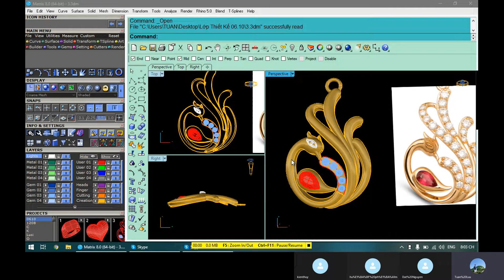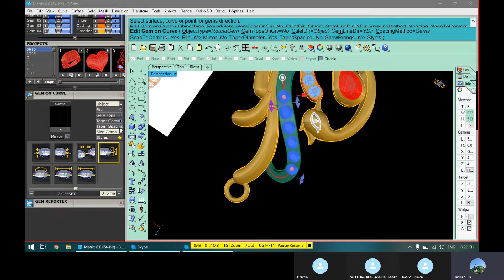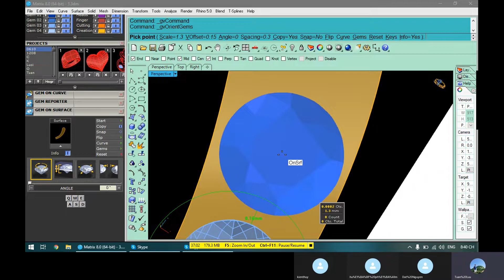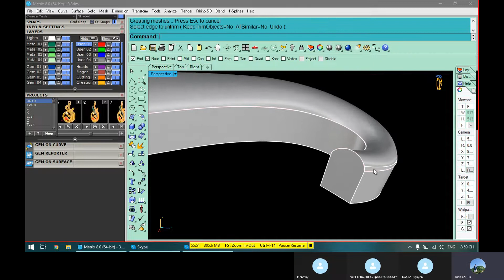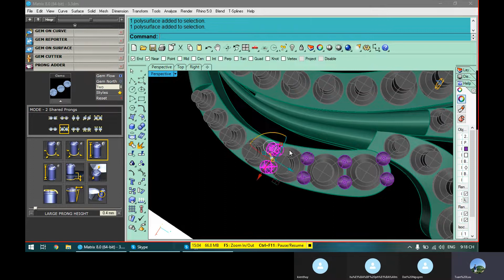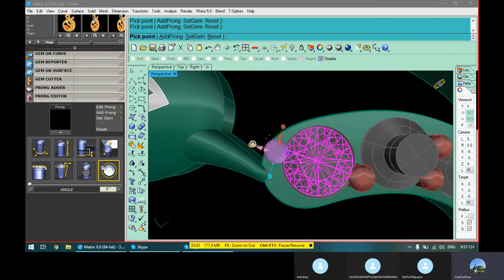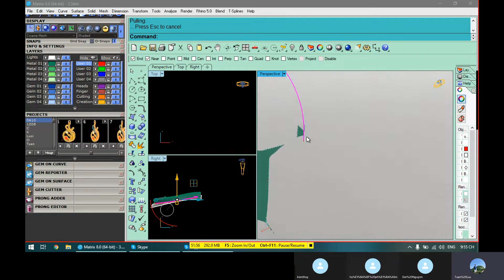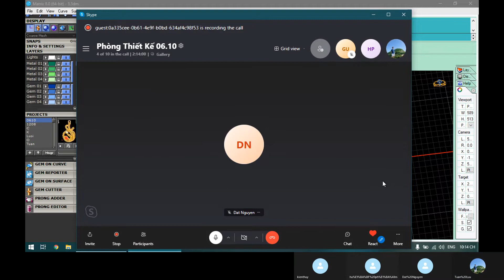Bài học 6 Rhino matrix